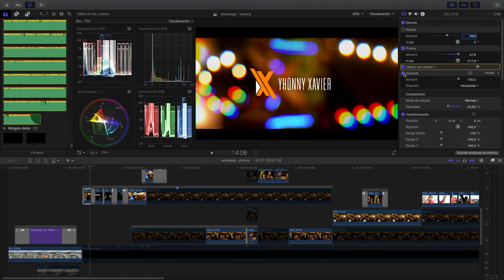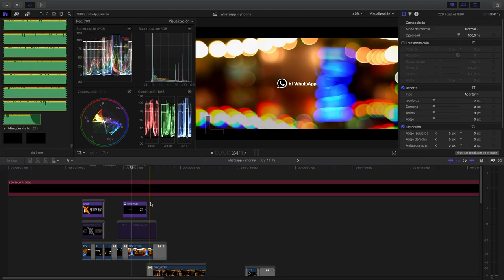Edición - El Whatsapp / Videoclip | SKY LAND Studios & El Regaño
Premier capítulo de la realización del videoclip "El Whatsapp" del cantante Yhonny Xavier de El Vigía, Mérida, Venezuela.

Arreglamos audios.